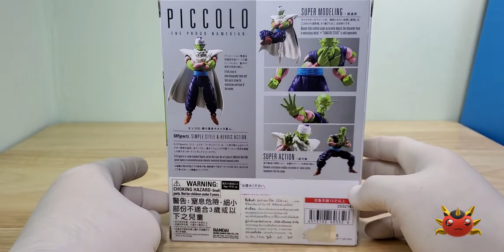Dragon Ball Ep.044 [S.H.Figuarts SHF] Piccolo : The Proud Namekian